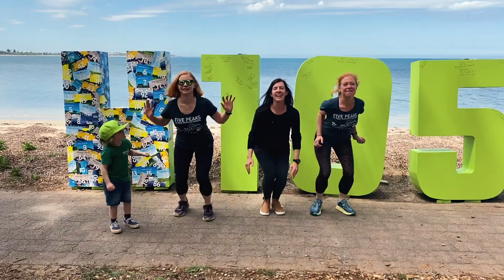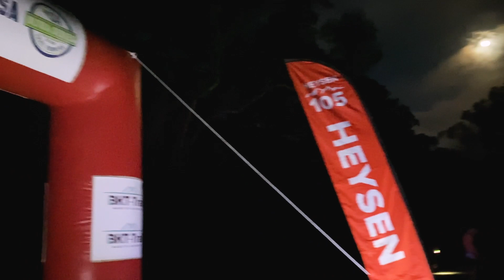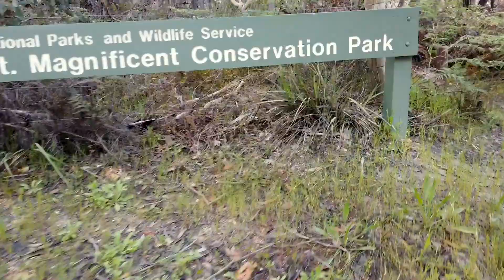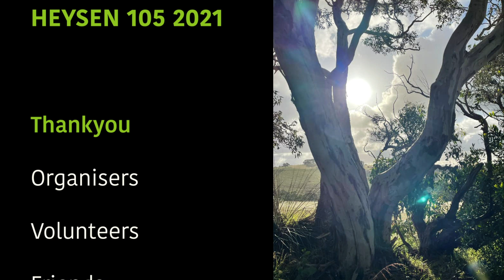Heysen 2021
This is my video from the 2021 Heysen 105 Ultra Marathon in South Australia. This year it was in reverse, traversing the Heysen Trail through Kuitpo Forest, Kyeema Conservation Park, Mount Magnificent Conservation Park, Finniss Conservation Park, Yulte Conservation Park, Myponga Conservation Park, and ending in Victor Harbour. It was a 115km event this year.

HEYSEN MEDIA

My Tales From The Midpack Podcast (with episodes about Heysen)
FILMED
MUSIC CREDITS

Uplifting Emotional Motivational Inspiring Cinematic
by Mix Sound Group